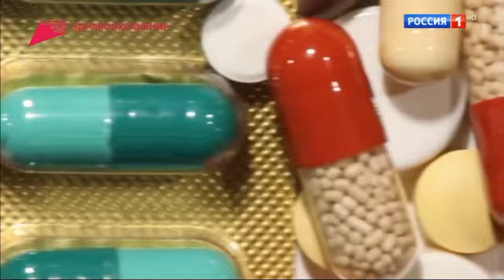О Самом Главном С Др. Мясниковым 08.09.2023 ч.2